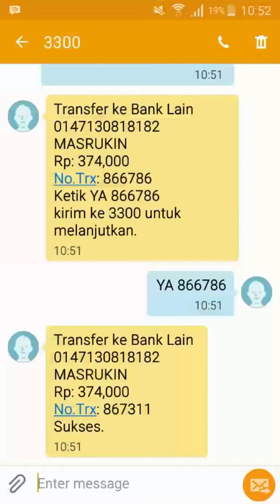Nasional hari libur cuti